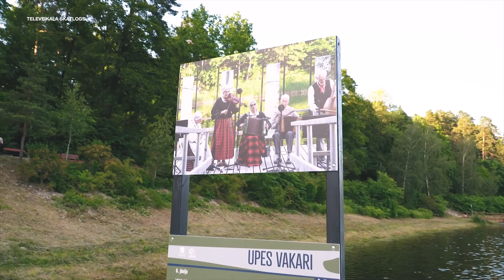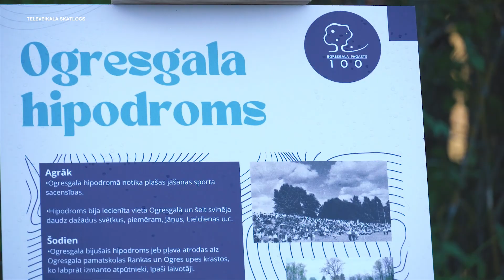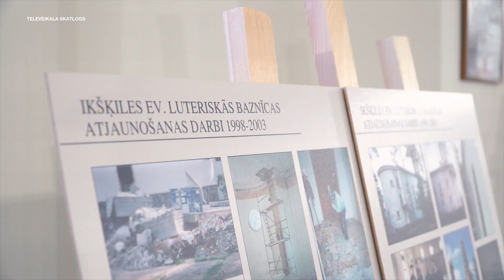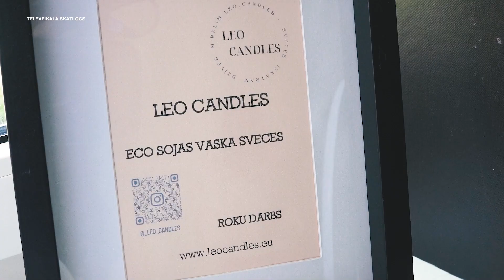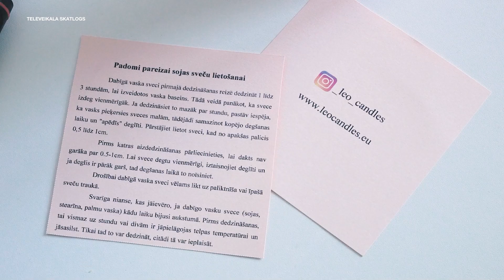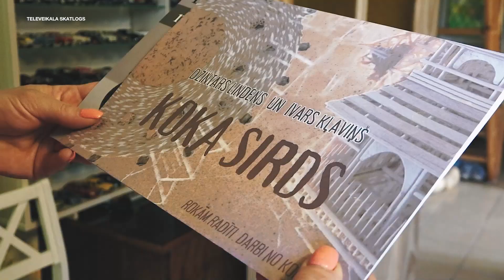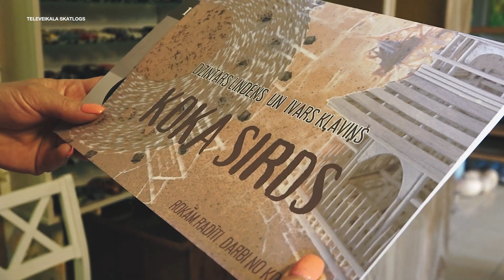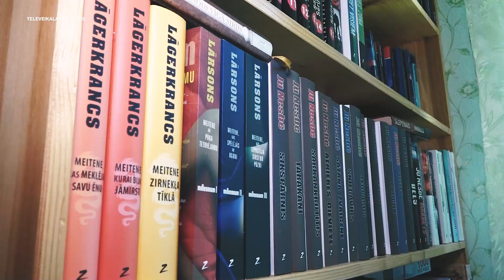Mēs varam – mēs darām! S1E71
Raidījumā redzēsiet:
Ogrē atklāta brīvdabas kultūras pasākumu programma
Inga Leone ar Balvu pašvaldības Grantu konkursa atbalstu izveidojusi  sojas vaska sveču ražotni "Leo Candles".
Stāsts par kokgriezēju ar kolekcionāra garu.
TC Valleta stiliste dalās padomos, kā tik pie kārotā vasaras iedeguma.

Raidījumu “Mēs varam – mēs darām!” skaties katru piektdienu plkst. 19.15 kanālā ReTV. Aktualitātēm seko līdz raidījuma FB lapā